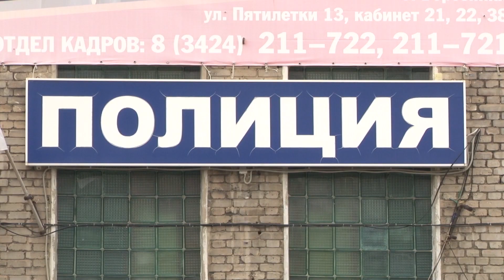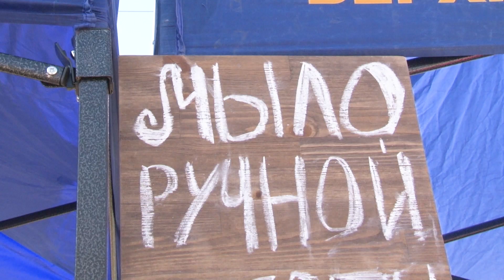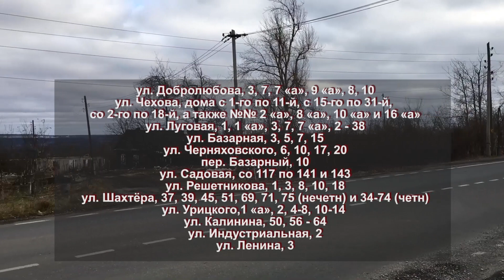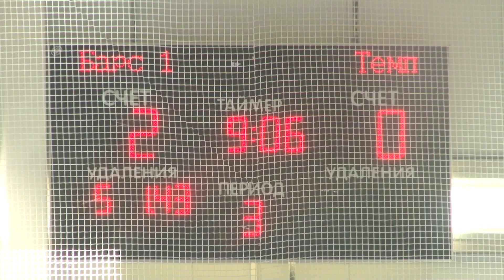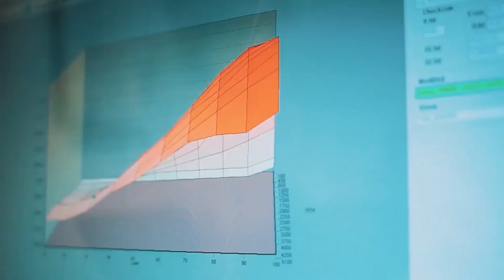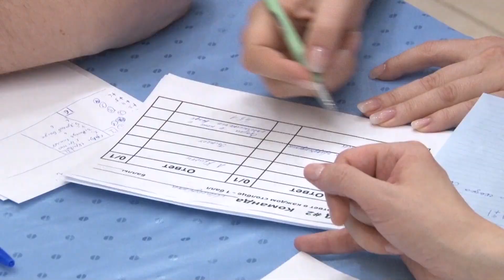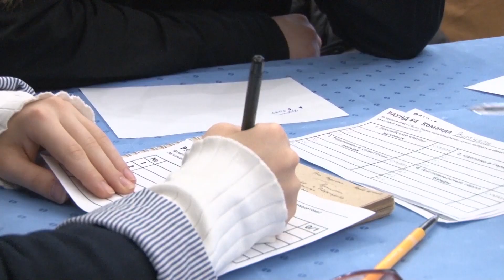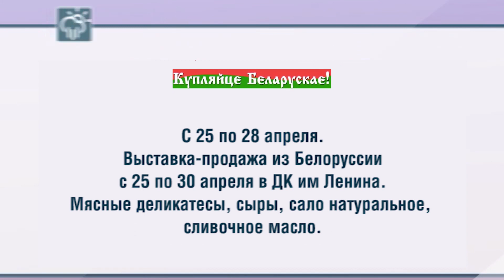2455 выпуск Новости ТНТ Березники 26 апреля 2022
Лежачего бьют...

Пятеро на одного! В микрорайоне "Любимов" молодые люди жестоко избили мужчину средь бела дня!

Наше лучше

Только свежие и натуральные продукты! В Березниках открыли сезон сельскохозяйственных ярмарок. Что там можно для себя найти?

Заветный кубок

И.. заветный кубок! В Березниках прошел турнир по хоккею к юбилею города. Как выступили наши юные хоккеисты? Об этом и не только расскажем прямо сейчас!